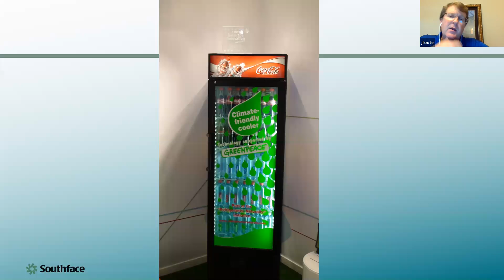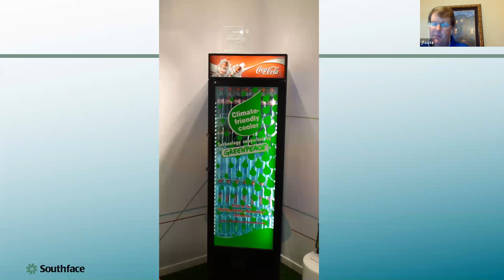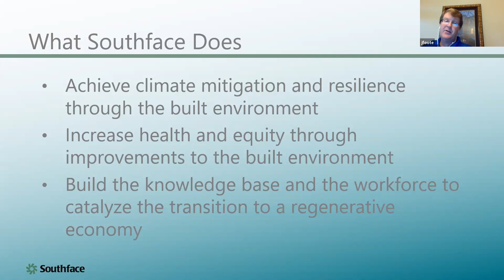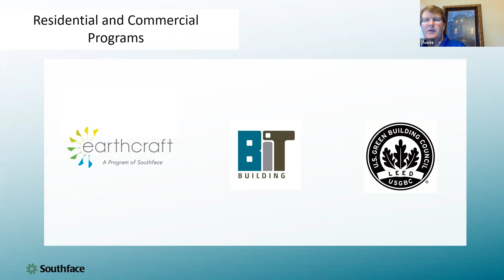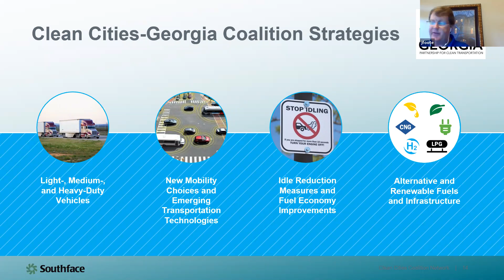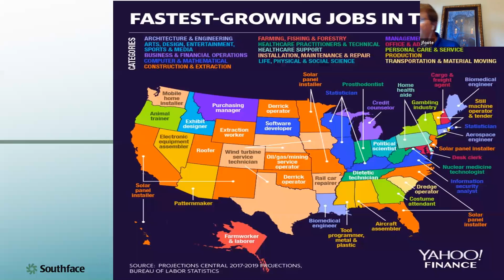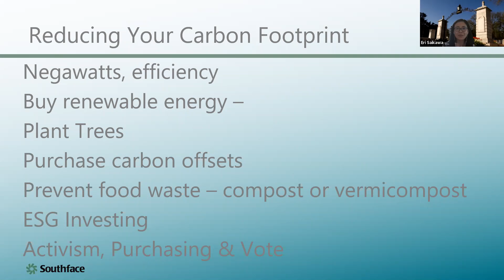Emory Climate Talks - Jeff Foote, Senior Consultant at Southface Institute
As a Principal Consultant at Southface Institute, Jeff works on BIT Building, a program designed for facility operators to guide them in the  implementation of performance improvements including energy efficiency; and EarthCraft, which provides training to builders, realtors and property managers that will enable the construction of properties that use 30% less energy.